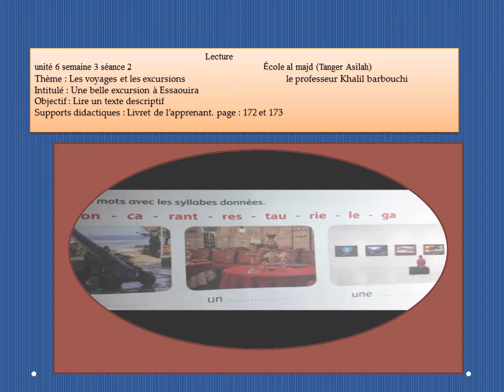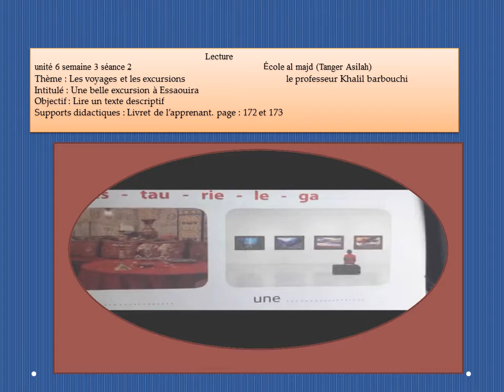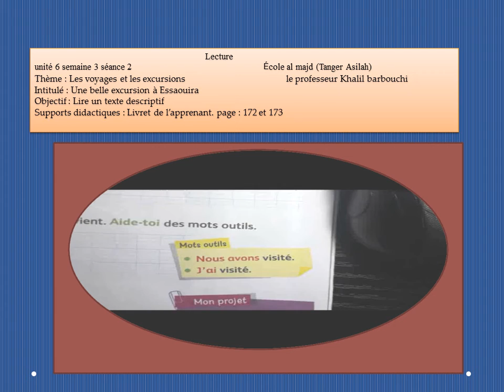lecture p 173